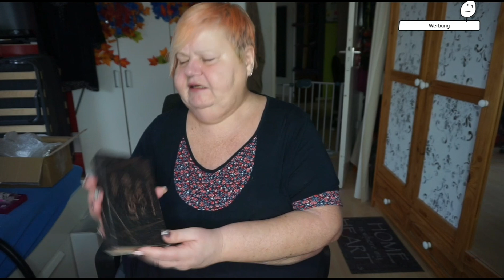Überraschungspacket |Zuschauerpost|mein erster Nagel💅|Illeswelt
Ich bekam von einer lieben Zuschauerin ein tolles Paket ❤️
alle gezeigten Produkte habe ich selbst gekauft und bezahlt. ✔️
Meine Packstation
Ilona U
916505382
Packstation: 473
12277 Berlin